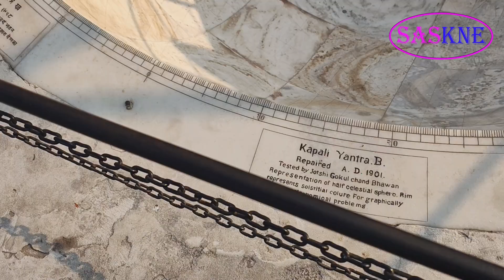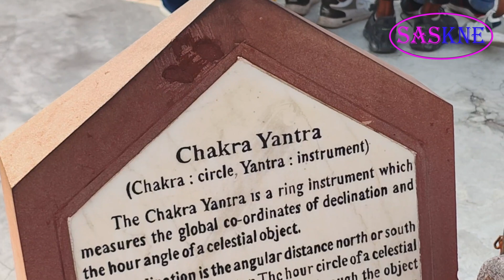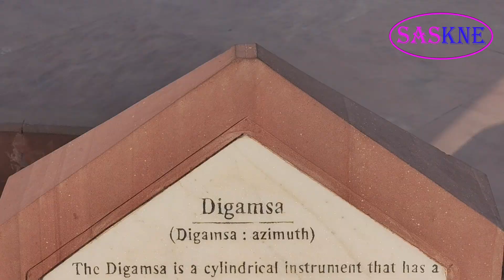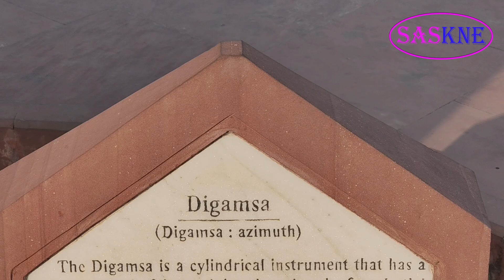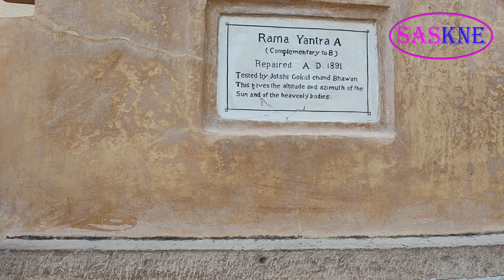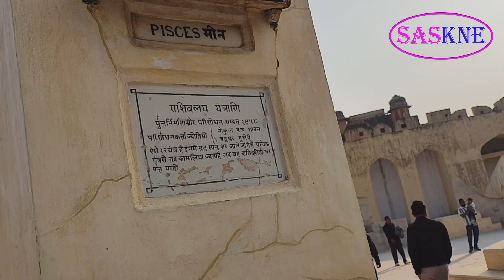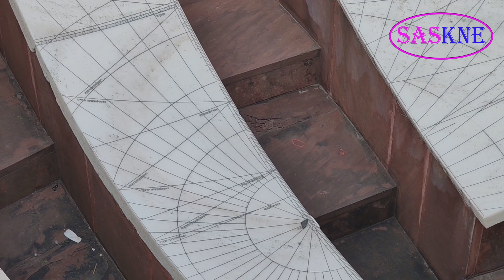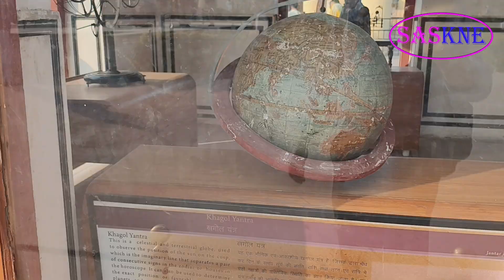Tourist Place: Jaipur City | Hawa Mahal | Jantar Mantar | 21.11.2024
Camera Used: Moto Edge 50 Pro.